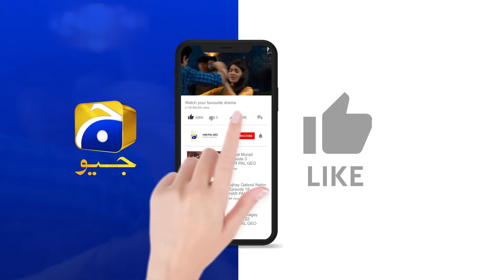Jannat Se Aagay Episode 29 | 𝐁𝐞𝐬𝐭 𝐒𝐜𝐞𝐧𝐞 𝟎𝟑 | Kubra Khan - Talha Chahour - Ramsha Khan | Har Pal Geo